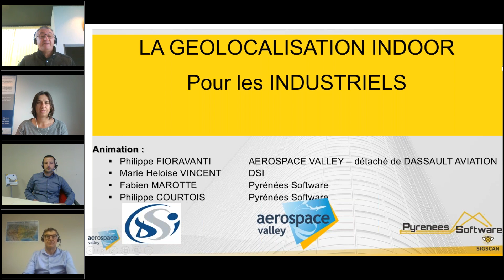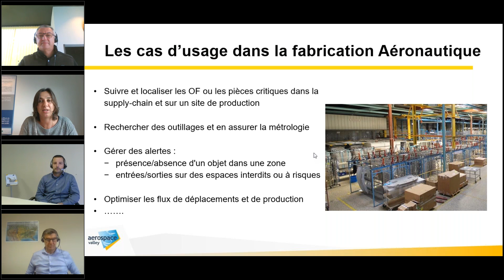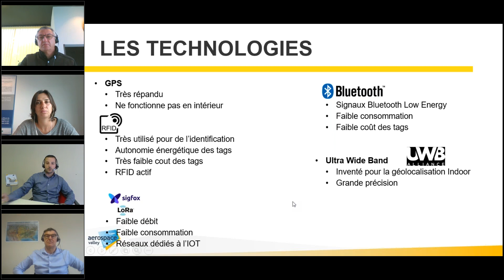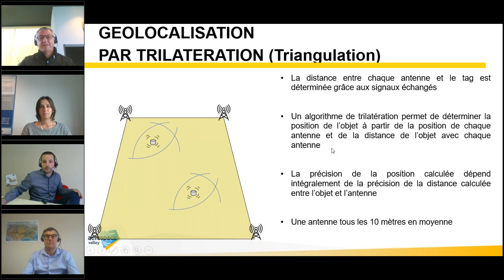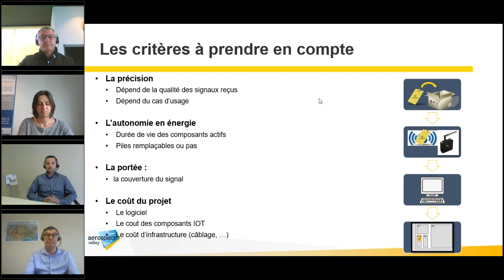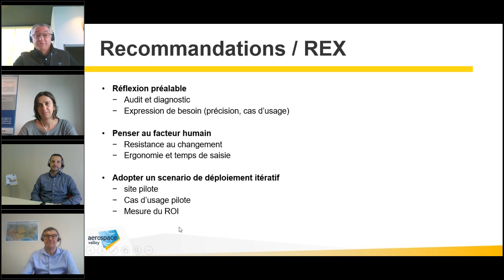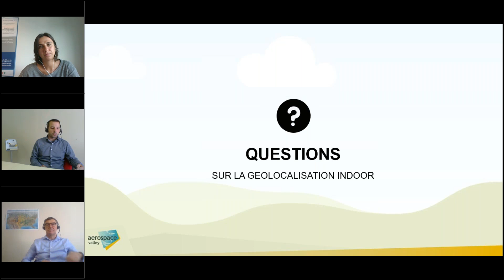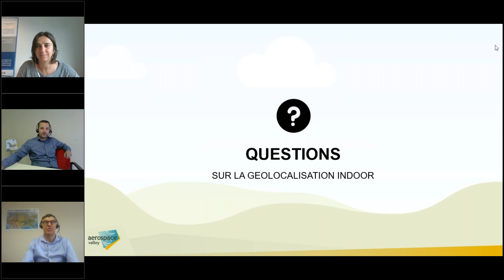Café Techno : La géolocalisation indoor dans l'industrie : Enjeux, état de l'art & retex